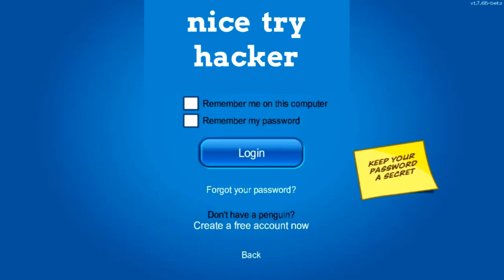December 2021 Currently Working Codes | Club Penguin Rewritten